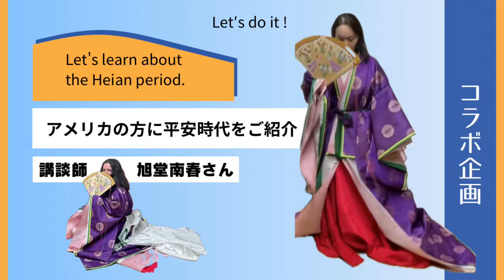講談師 旭堂南春 × 平安装束 胡蝶の会 平安装束を着てみましょう